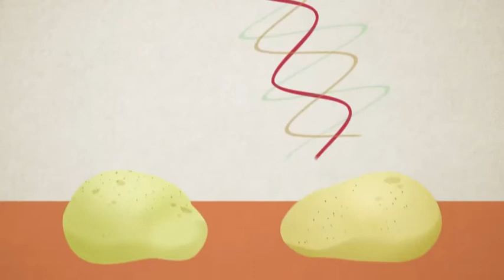Food Irradiation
Food irradiation is the process of exposing food and food packaging to ionizing radiation, such as from gamma rays, x-rays, or electron beams, without direct contact to the food product.

Food irradiation is used to improve food safety by extending product shelf life (preservation), reducing the risk of foodborne illness, delaying or eliminating sprouting or ripening, by sterilization of foods, and as a means of controlling insects and invasive pests